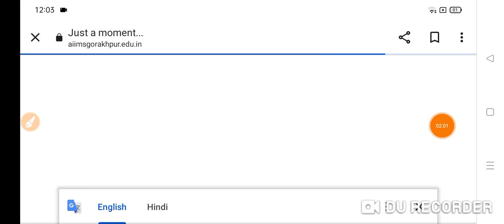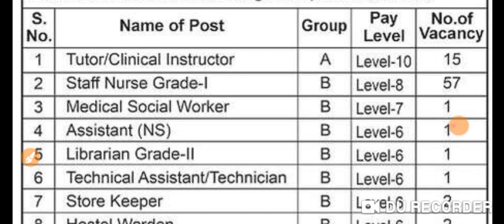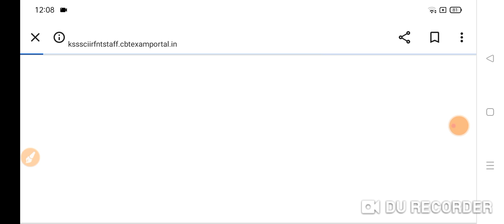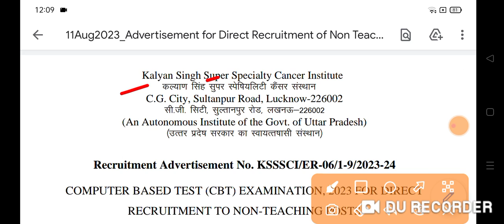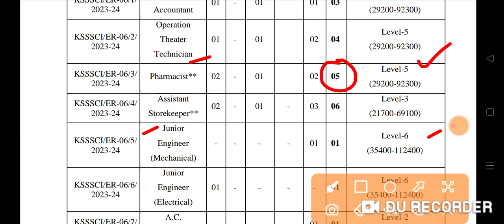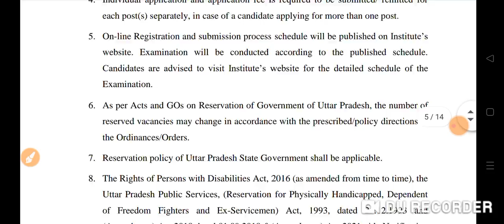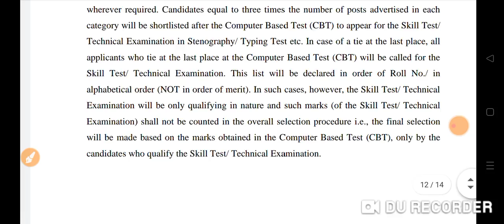UP नर्स भर्ती 2023 || उत्तर प्रदेश परमानेंट नर्स भर्ती दो बड़ी नोटिफिकेशन देखो